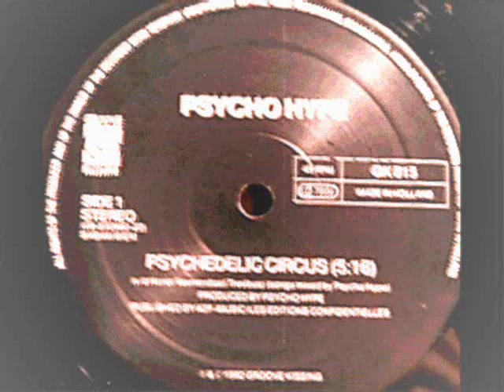Psycho Hype - "Psychedelic Circus" - 1992 (acid house/rave)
Artist - Psycho Hype | Title - "Psychedelic Circus" | Label - Groove Kissing GK-015
| Country - Netherlands | Year - 1992 | Style - acid house / rave techno / new beat.
The B-side to this 12" is called "E-Clipse" and is OK, but I think this track is the
better of the two. Some of  the audio Samples are taken from classic 60's B-movie "Hallucination Generation"